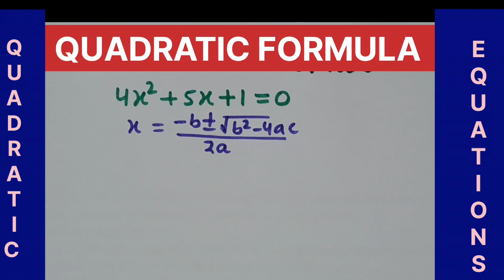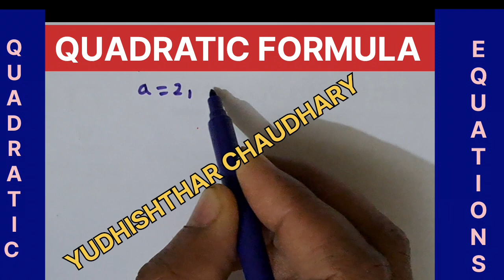CLASS 10th | MATHEMATICS | योद्धा बैच | Nature of roots | Quadratic formula | श्रीधराचार्य का सूत्र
Quadratic Equations for class 10, how to find Nature of roots of Quadratic Equations, Quadratic Equations by yudhishthar chaudhary sir, Quadratic Equations for board classes, Quadratic Equations for competitive exams, Quadratic Equations short tricks,
how to find Nature of roots, how to find Nature of roots of quadratic equation, quadratic equation ke kitne roots hote hai,